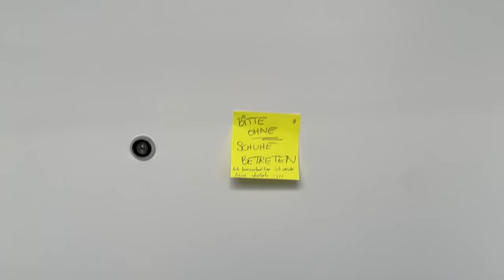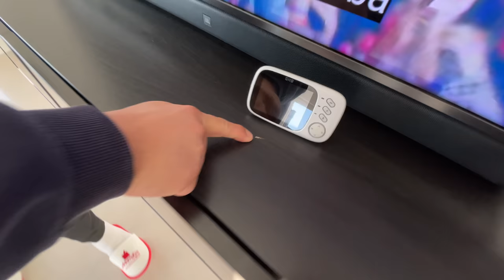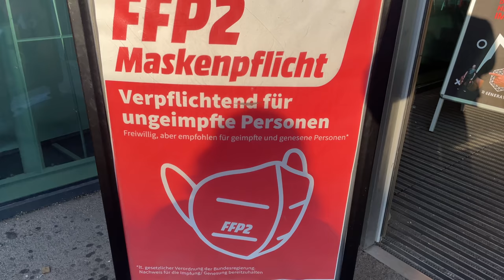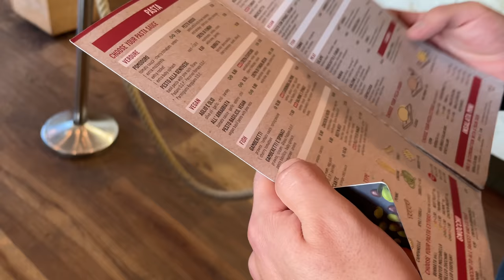NEUE WOHNUNG 😍 | SPIELZEUGE FÜR MEDINA 👶🏻 | VLOG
Intro-Hintergrundmusik : Anno Domini Beats - Welcome